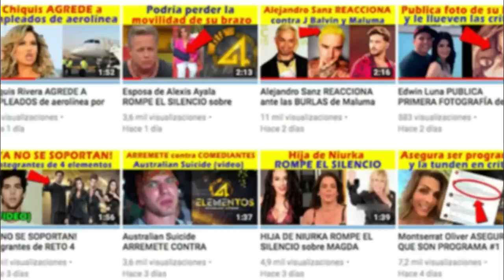¡ TREMENDO ARRIMÓN ! le DIO MAURICIO Mancera a YANET García | PROGRAMA HOY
Al parecer Mauricio Mancera aprovechó el juego "Ya te cargó el payaso" en el programa HOY para acercase a Yanet García.